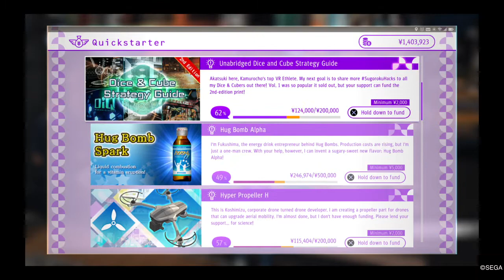Silver Plays Judgement Episode 51